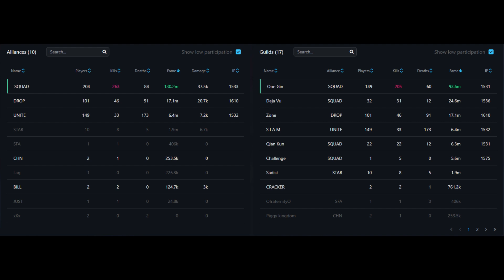SQUAD vs ZONE , SIAM | 16UTC 06-09-23 | HOJ POV